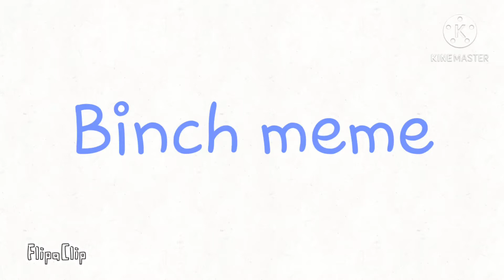Binch meme (flash warning+among us au)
I'm sorre--

Простите--